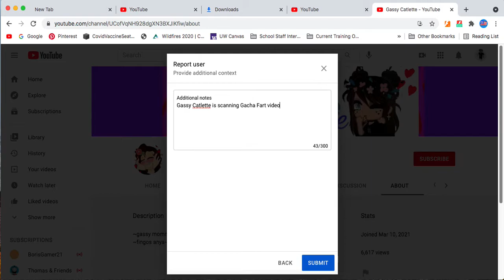I report Gassy Catlette for making Gacha Fart videos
Note: If you still like her, then I advice you to not trust her anymore because she is a pervert. And Gassy Catlette, if you're watching this, that is what you get for making Gacha Fart videos. Now you are going to get terminated by YouTube soon.